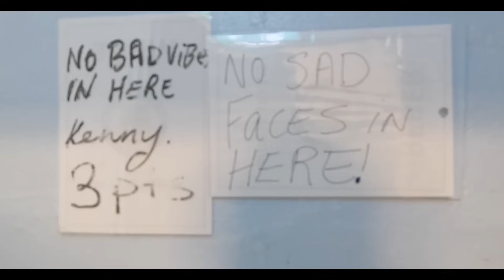BIG G "DERBY DAY ENEMIES” - NON LEAGUE FOOTBALL EPISODE 39 : Croydon Fc vs Whyteleafe Fc